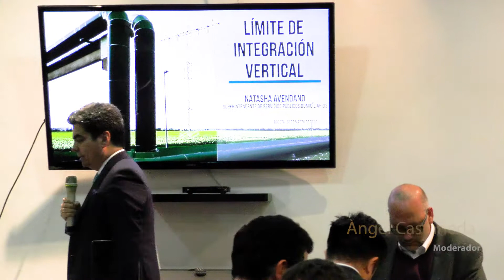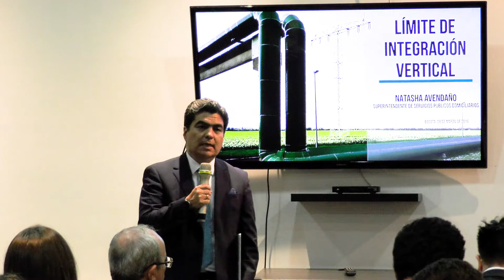Límites regulatorios a la integración horizontal de los sectores de energía y gas en Colombia